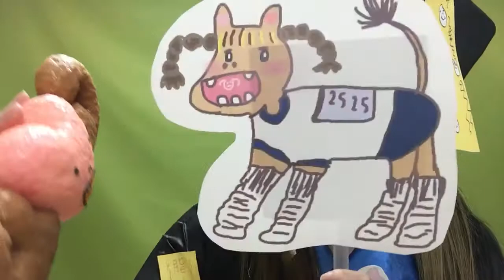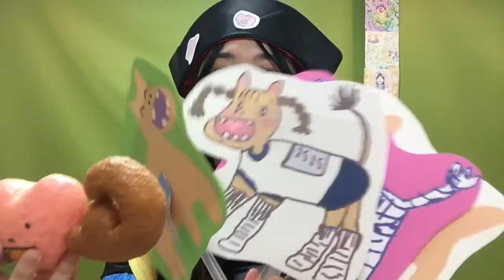おふだだらけ ハロウィン そこのけーのけーと何かが通る♪ まねきケチャ あるわけないのその奥に 変え歌 はーときんにくちゃんと歌ってみた キョンシー コスプレ アカペラ うろ覚え ライブ ぼっち